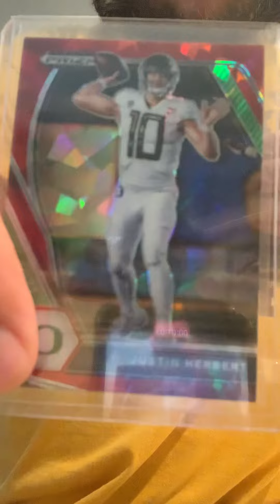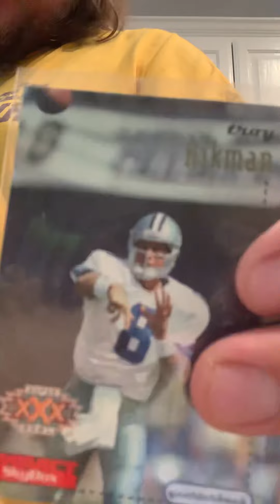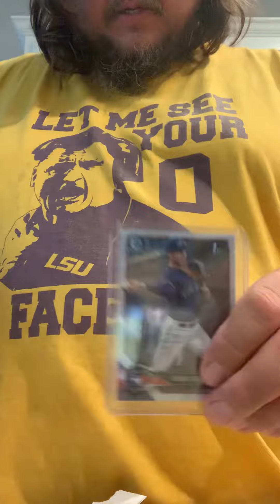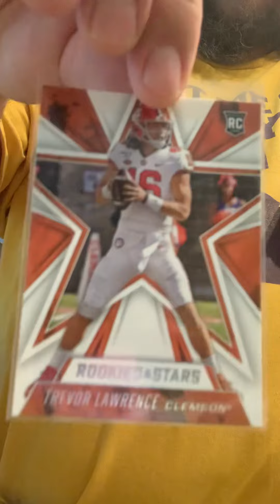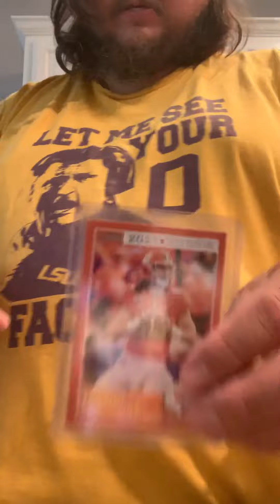Sportscard Unboxing #53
Goodies